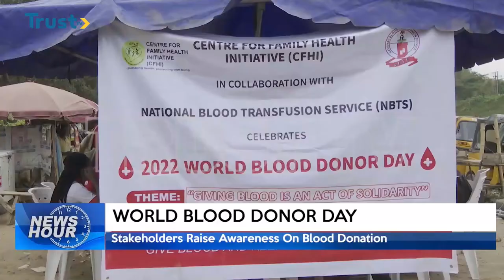WORLD BLOOD DONOR DAY: Stakeholders Raise Awareness On Blood Donation | TRUST TV